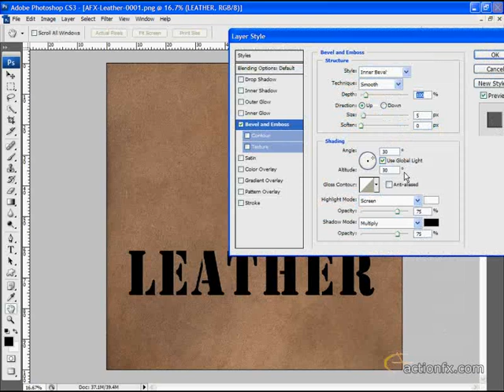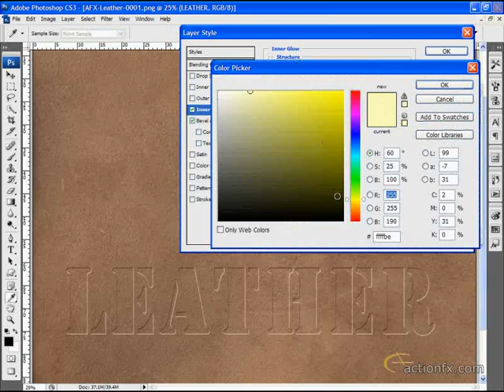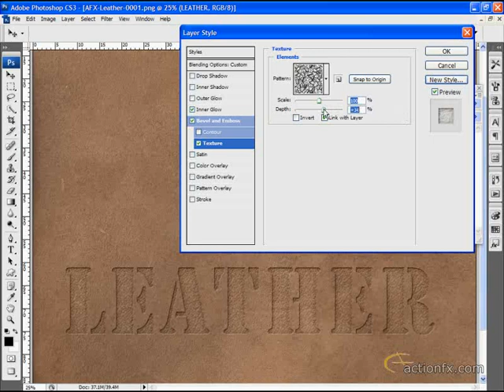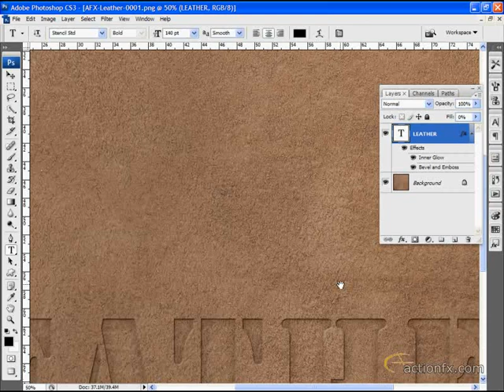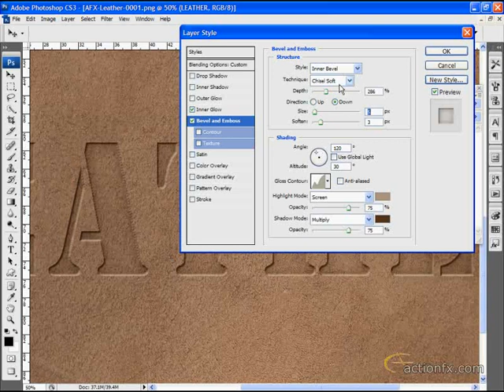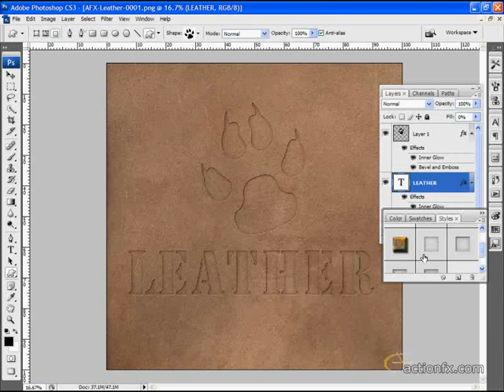ActionFx.com - Pressing Shapes itno Leather - Photoshop Tutorial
In this video I demonstrate one way to indent shapes into a background using Adobe Photoshop.